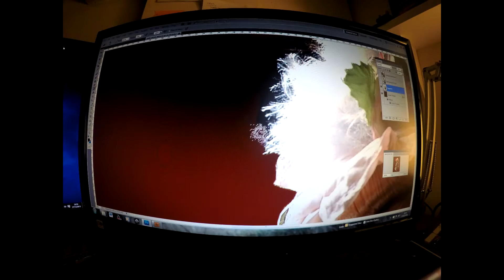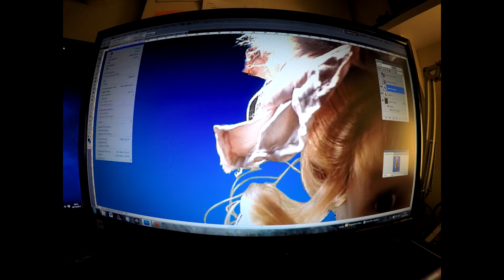Time Lapse Doll Cut out in Photoshop - Feliks Gassis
3 minute film of 1 hours work cutting out background of old doll in Photoshop.

Next time lapse film will be lightening, dodge and burn and painting the young lady.